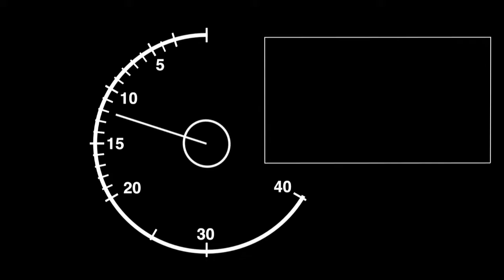September end of the month sketchbook flick through (2019)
end of the month sketchbook flick through for september 2019